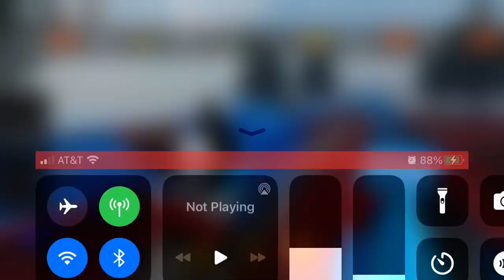Thomas goes high and other stories